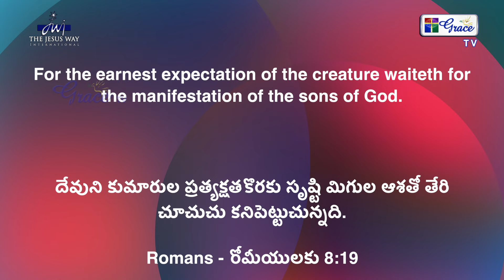Prophet Bajinder Singh is coming to Hyderabad on 7th March 2024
దిగువన తెలుగు సందేశం / Telugu message below:

Free Oil Anointing, Free Bus facilities, Free Food packets…  Prophet Bajender Singh Ji, is coming to LB Stadium, Hyderabad on 7th March 2024, will be Praying for all With Anointing oil and will give a free Anointing Oil bottle to all who come, Providing free food packets to all attendees, Free bus Facilities from all parts of Hyderabad and Secunderabad City TS, Pl. contact your pastor or Pastors association for more details. Will see you tomorrow at 4 pm at LB stadium. Pl. forward this message to all pastors, families, friends, church members…… thank you so much. Message from PBSM and team. Thank you, God bless you. Bishop Dr. Mathew Meagher.

ఉచిత తైలాభిషేకం, ఉచిత బస్సు సౌకర్యాలు, ఉచిత ఆహార ప్యాకెట్లు...
ప్రవక్త బజేందర్ సింగ్ జీ 7th మార్చి 2024న హైదరాబాద్‌లోని ఎల్‌బి స్టేడియంకు వస్తున్నారు, అందరికీ అభిషేక తైలంతో ప్రార్థిస్తారు మరియు వచ్చిన వారందరికీ ఉచితంగా అభిషేక తైలం బాటిల్ ఇస్తారు, హాజరైన వారందరికీ ఉచిత ఆహార ప్యాకెట్లు, ఉచిత బస్సు సౌకర్యాలు హైదరాబాద్ మరియు సికింద్రాబాద్ సిటీ తెలంగాణలోని అన్ని ప్రాంతాలు, మరిన్ని వివరాల కోసం దయచేసి మీ పాస్టర్ లేదా పాస్టర్ అసోసియేషన్‌ను సంప్రదించండి. రేపు సాయంత్రం 4:00PM గంటలకు ఎల్బీ స్టేడియంలో కలుద్దాం. దయచేసి ఈ సందేశాన్ని పాస్టర్‌లకు, కుటుంబాలకు, స్నేహితులకు, చర్చి సభ్యులందరికీ తెలియచేయండి.
ఈ సందేశం PBSM మరియు బృందం నుండి. ధన్యవాదాలు, దేవుడు నిన్ను ఆశీర్వదిస్తాడు. బిషప్ డా. మాథ్యూ మీగర్.